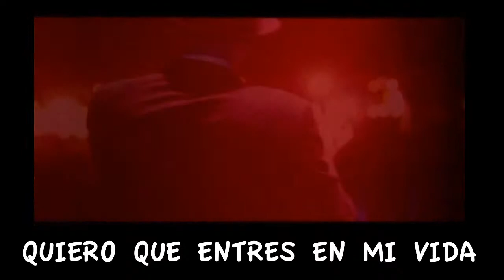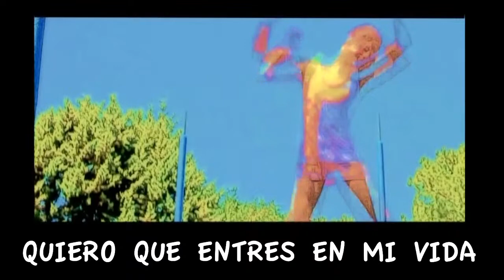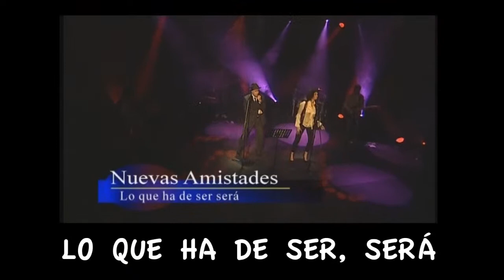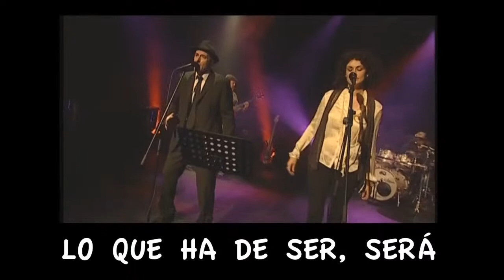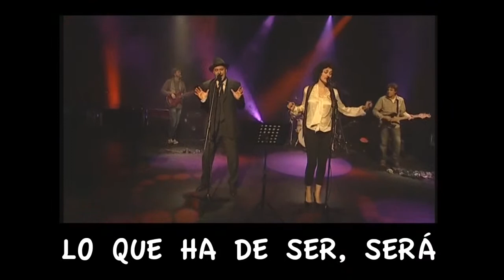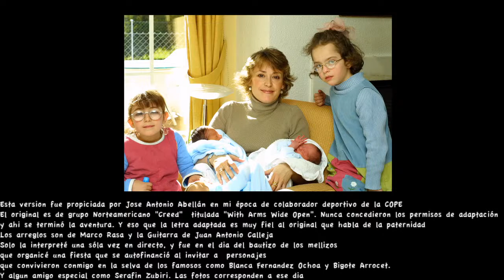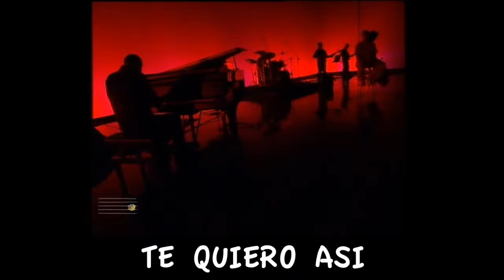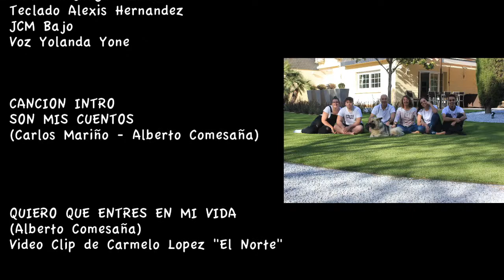5 de Julio LA FAMILIA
Canciones de Alberto Comesaña dedicadas a su familia y videos privados